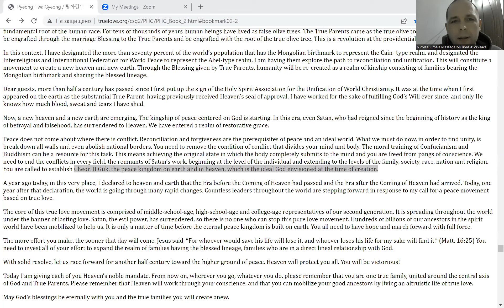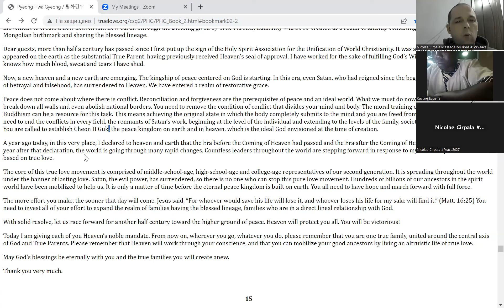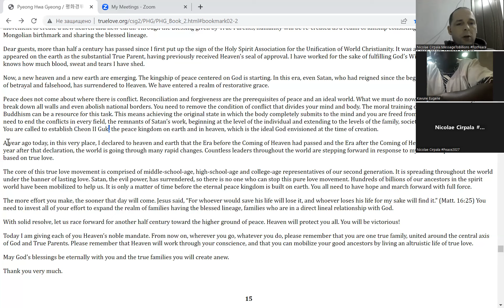I Want All Believers to Join me in Prayer!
Enjoy daily videos just for you - Join THE MOVEMENT GPBNet NOW
❤COMMENT your Ideas & Happily:
🌍SHARE this MOST IMPORTANT MessageToBillions in all social networks to accelerate Peace2027 @Happy-TV-News

- For Immediate Peace in Ukraine, Congo, Ethiopia, Nigeria, Yemen, Syria, Israel, Myanmar, Palestine, Sudan, Algeria and all hot spots globally

 - True Parents, True children, True Family and True Mother's health - Healing Oceans and all Environment by 2027 - Humankind to plant and raise 1 billion+ trees globally by 2027

- South and North Korea peaceful reunification this year - Global economy that benefits all nations and people to be set up worldwide by 2027

- till 2027 humankind to finish all wars and sanctions globally forever - Reform health care systems for good, globally, by 2027

- Science and religion unity by 2027 - Join now new 40 days prayer, devotions and blessing condition 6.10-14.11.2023 for success of vital marriage blessing events in Europe, Africa, Asia, Americas and all True Parents peacebuilding activities globally; With today's effort for peace & Education - Schools, Universities and Academia Networking for Peace2027 @Edu

Amen – Aju

Quotes:
Today I am giving each of you Heaven’s noble mandate. From now on, wherever you go, whatever you do, please remember that you are one true family, united around the central axis of God and True Parents. Please remember that Heaven will work through your conscience, and that you can mobilize your good ancestors by living an altruistic life of true love.

May God’s blessings be eternally with you and the true families you will create anew.

 SEND YOUR PRAYERS REQUESTS and

-& In the bright memory of my son Daniil, year around Famous drawing Contest for Peace2027 is held, as Daniil has been drawing PeacePictures in last days, we invite you to

Happily donate today to the Daniil Foundation to support his cause helping children

Enjoy Sharing today this foundation with friends and wide in social networks to Empower you and  all 8B+ people to participate and complete ultimate Global peace building by 2027 in every country ok?